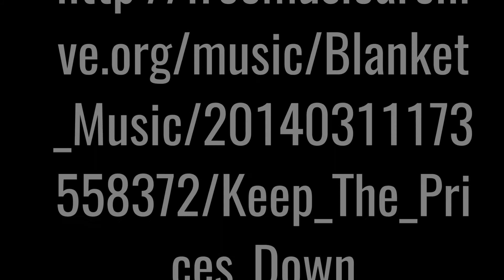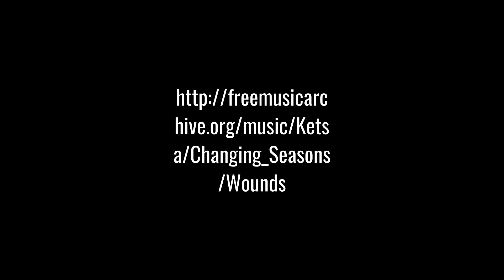Egypt Red Sea Diving